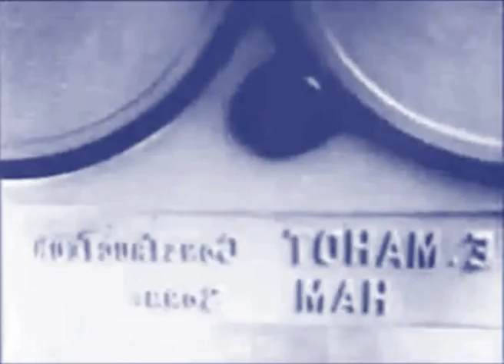La Marche des Machines. Eugène Deslaw. 1928. Futurism / Ortiz Morales - Cinematic synchronism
One of the films of the cinematic collaboration of the ukrainian  filmaker Eugene Deslaw and the italian composer  Luigi Russolo, with live music by Russolo in their exhibits. As a film, it exhibits the purest attributes of futuristic-machinist cinema in which are idealized the machines in motion and its promising future for humanity with its intervention, which is commonly known as "the poetics of the machine". There are visuals effects of close-ups, overlays, and various other from the machine as "subject." In some visual geometric games it seems to give hints of "pure" or "absolute" cinema aspects. The very rhythm of superposition and contrast of varied images is what generates the rhythm of the film, to which the futurist Russolo will try to give direct sound support through his live instruments. It was widely commented and applauded at the time by the Dadaists and Futurists, indistinctly, as an exceptional example of "avant-garde cinema."
In other words, what we present is a virtual recreation of a noise-making performance for cinema with the instruments and devices available to Russolo (specifically the Russolophone, centralization on a keyboard of the sounds originating from the Intonarumori, the "noise orchestra" of the Futurists. , since 1914) and Varese (his artistic manager at that time and great electronic musician in the making, who contributed varied ideas) in 1928/1929

Made for the AMEE (Spanish Electroacoustic Music Association) meeting point. Malaga. 2013.

Una de las películas de la colaboración cinemática del ucraniano Eugene Deslaw y el italiano Luigi Russolo, con música en directo de Russolo en sus exhibiciones. Como película exhibe los atributos más puros del cine futurista-maquinista en los que se idealizan las máquinas en movimiento y su prometedor futuro para la humanidad con su intervención, lo que se conoce habitualmente como "la poética de la máquina". Hay impresiones visuales de primeros planos, sobreimpresiones y otros distintos efectos a partir de la máquina como "sujeto". En algunos juegos visuales geométricos parece dar indicios de aspectos de cinema "puro" o "absoluto". El propio ritmo de superposición y contraste de imagenes variadas es el que genera el ritmo de la película, al que procurará el futurista Russolo darle un apoyo sonoro directo por medio de sus instrumentos en vivo. Fue muy comentada y aplaudida en su momento por los dadaístas y futuristas, indistintamente, como excepcional ejemplo de "cine de vanguardia".
Es decir, que lo que presentamos es una recreación virtual de una performance ruidista para cine con los instrumentos y dispositivos disponibles para Russolo (específicamente el Russolófono, centralización sobre un teclado de los sonidos originarios de los Intonarumori, la "orquesta ruidista" de los futuristas, desde 1914 ) y Varese (su representante artístico en ese momento y gran músico electrónico en ciernes, que aportaba ideas variadas) en 1928/1929

Realizada para el Punto de encuentro AMEE (Asociación de Música Electroacústica de España). Málaga. 2013.